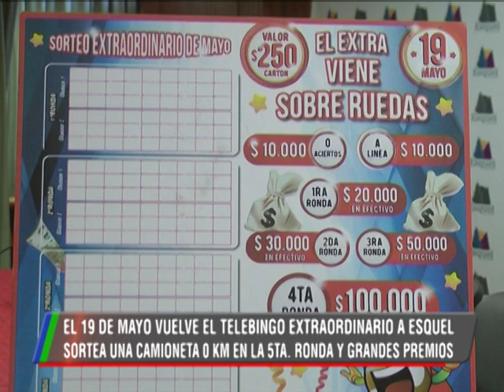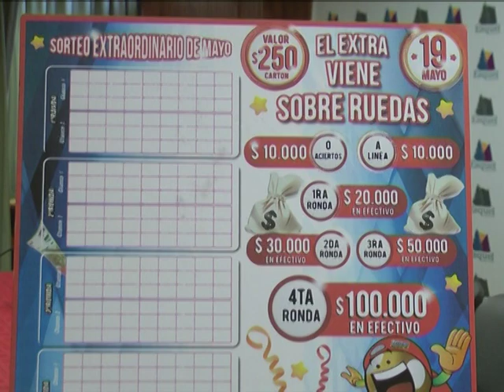09 05 19 BARBATO ONGARATO TELEBINGO EXTRAORINARIO